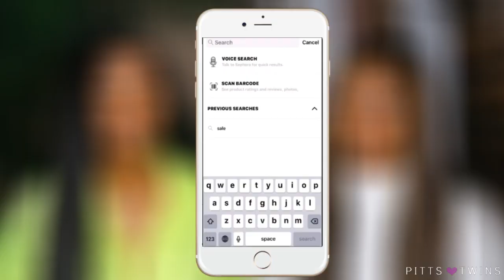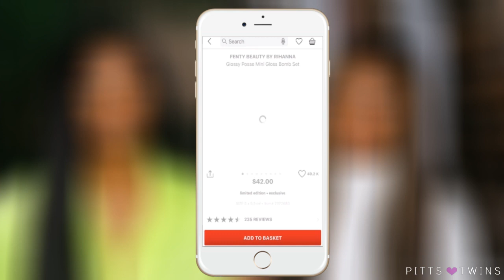Holiday Gift Guide 2019 🎁 BEST Christmas GIFTS - VLOGMAS DAY 1 | Pitts Twins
12 DAYS OF CHRISTMAS 🎄🎅🏿

G I F T S   M E N T I O N E D

FRAGRANCE
1. Fresh Floral 1 (Versace Bright Crystal)
2. Floral 2 (Gucci Bloom)
3. Floral 5 (Chloe’s Chloe)

Becca Champagne Pop

HANDBAGS
1. Teddy Blake Bella Vitello
2. Teddy Blake Adelia Gange Small Red

MAKEUP PALETTE
1. Tarte Clay Play
2. Jackie ABH Palette

BRACELET
1. Gold Micheal Kors - SOLD OUT ☹️

BOOTS
1. UGG Brown Bailey Bow
2. UGG Green Rain Boots
3. Fluff Quilted Charcoal UGG Boots
4. Mini Pink UGG Boots
5. Classic Boots

LIP KIT SETS
1. ABH Undressed Lip Set
2. Fenty Beauty Posse Mini Gloss Set
3. Too Faced Glossy Kit

Morphe 9C Palette - SOLD OUT ☹️

❤️ Recent Vids❤️

PLEASE GO WATCH ALL OF OUR RECENT VIDEOS IF YOU HAVEN'T AND SHARE THEM EVERYWHERE THANK YOU GUYS LOVE Y'ALL!!!

Main Camera - Canon T7i
Vlog Camera -Sony A6000 (A6500 Recommended)
Neeweer Ring light
Studio Box Lights
Studio Umbrella Lights